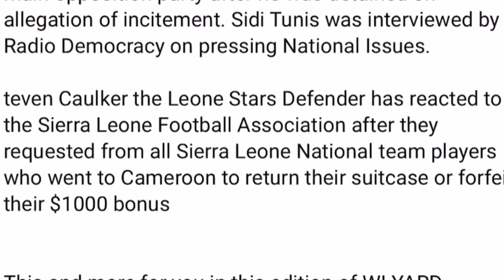Steven Caulker take on the suitcase and the politics behind the Sierra Leone soccer team.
Steven Caulker take on the suitcase and the politics behind the Sierra Leone soccer team. sierraleone video #2022